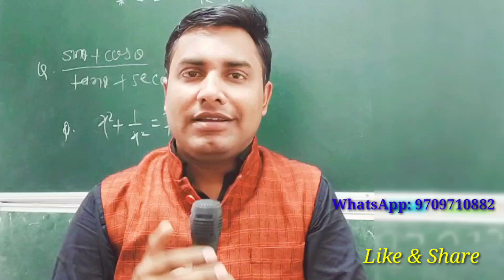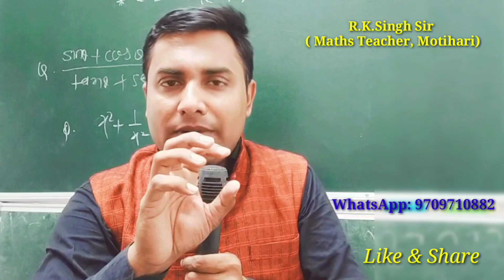Episode:02 | परीक्षा की तैयारी। Exam me achha number kaise laye | board exam ki taiyari